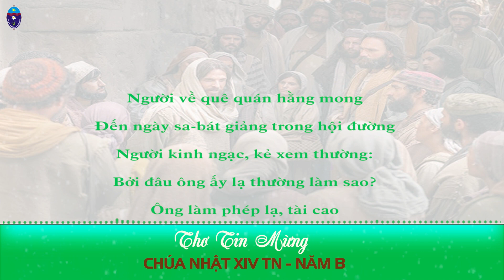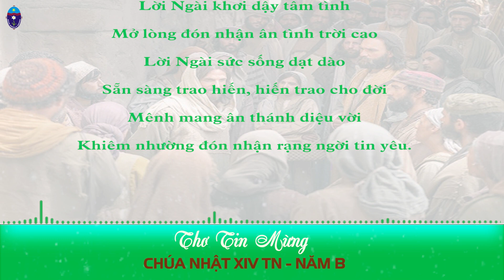Thơ Tin Mừng: Chúa nhật XIV TN - Năm B